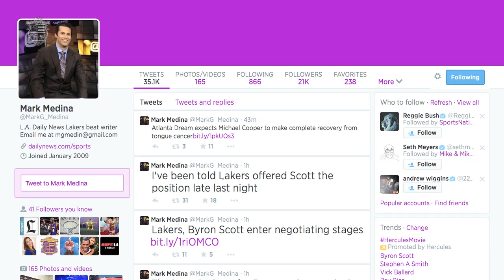Lakers Offer Byron Scott Head Coaching Job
The Lakers have hired Byron Scott the head coaching job, according to reports. Mark Medina of the L.A. Daily News breaks it down.